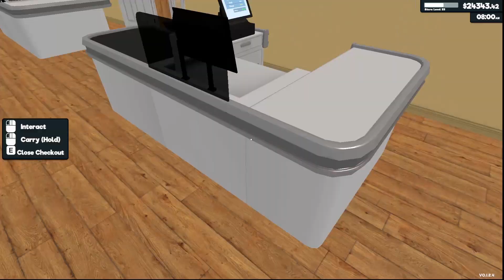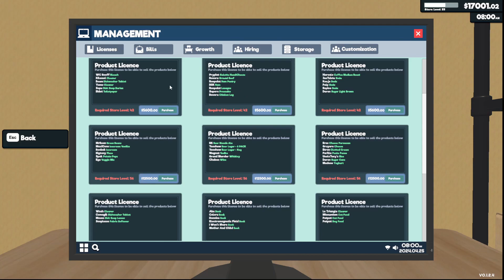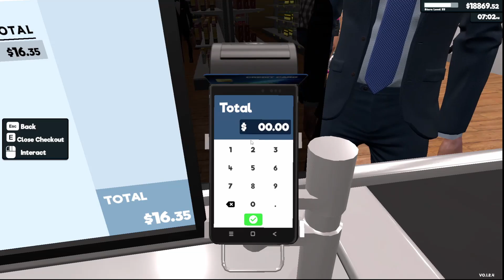Supermarket Simulator ep 16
Run your own supermarket. Stock shelves, set prices as you'd like, take payments, hire staff, expand and design your store.